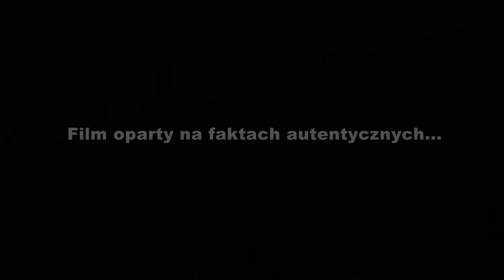Marta i Darek - Zwiastun ślubny 2015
Historia oparta na faktach :)